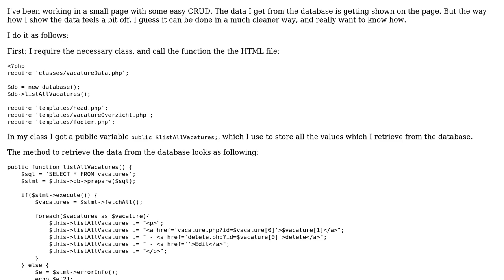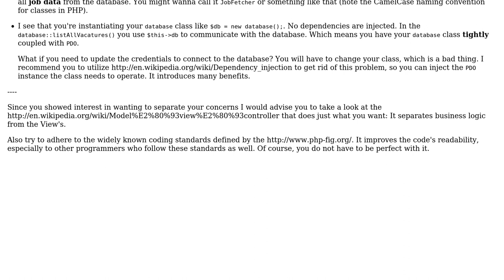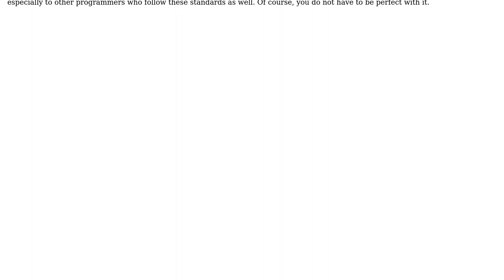Code Review: Managing "Jobs" data in a database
With thanks & praise to God, and with thanks to the many people who have made this project possible! | Content (except music & images) licensed under CC BY-SA | Music | Images & others | With thanks to user Kid Diamond user Kevinvhengst user Jamal and the Stack Exchange Network Trademarks are property of their respective owners. You are responsible for your own actions.